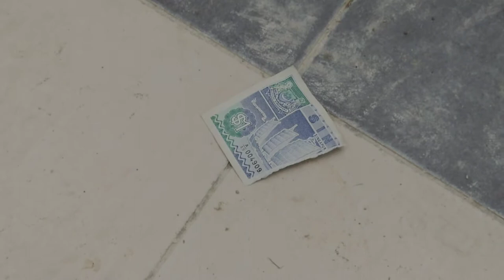Danielle Hakeem - '' SUDAH TIADA '' (Official Music Video)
Talent

INTRO

Dan bila aku sudah tiada,
Jangan nanti kau tercari pula,

VERSE 1

Saat jasad belum terkubur sudah ditenggelami,
Landai pohon hilang nanti aku jangan kau cari,
Saat itu juga leduh nama tidak guna lagi,
Sampai masa jua akan pergi dari dunia ini,

Yang nyata hakimi,
Yang hilap cayai,
Yang manis dustai,
Yang pahit diwar-war,
Yang jernih zalimi,
Yang keruh dijamu,
Yang terang dijerut,
Yang gilap diturut,

CHORUS

Andai takdir aku malam ini,
Usah janganlah engkau bersedih,

VERSE 2

Dalam pentas dunia pampang muka layar kaca,
Senyum dipapar sedih pendam nampak dia sempurna,
Ada cerah dan juga gelap impi leduh nama,
Janji sahabat selama tapi akhir pisah jua,

Salam aku undur diri berlapik tutur niat,
Aku sedar darjah umurku semakin meningkat,
Akan tiba aku jejak jalan-jalan rengkat,
Sampai masa jua aku nyawaku akan diangkat,

CHORUS

VERSE 3

Mata memerhati begitu juga jari yang berlari,
Kejam rasa tidak perikemanusiaan dihati,
Sebar maya nyata zalim datang dari hati,
Maaf jika ada salah ini ikhlas lubuk hati,

Saat rentasan keratan nyawa di nyata,
Tiga tahun rapat akhirnya renggang juga,
Mana yang salah bisa sediakan semula,
Baik depan belakangnya celupar mulutnya,

Hilang gula pahitnya minum jadi kelat,
Jika ada senyum boleh sedekahnya sekerat,
Agar sia usaha busana tidak jadi sarat,
Mana yang renggang boleh betul jadi rapat,

Biar keluarga sisir yang masa rentas ini,
Agar mereka akan bangga suatu hari nanti,
Jangan berundur jika musuh mara maju,
Serang mereka semula dengan isi lirik peluru,

CHORUS